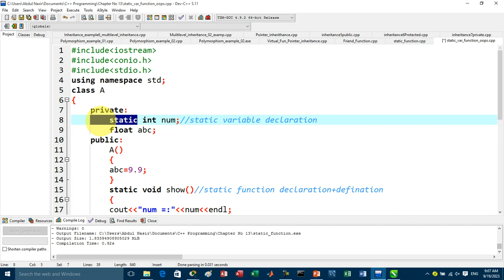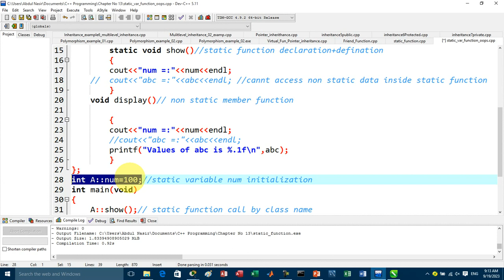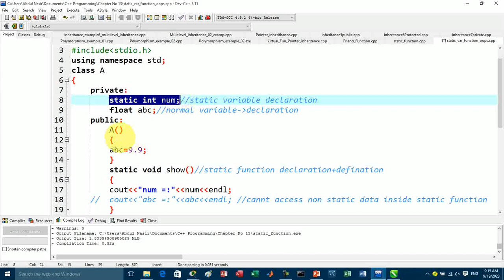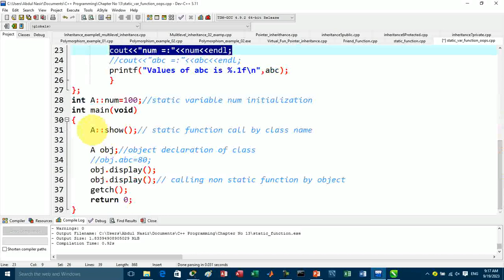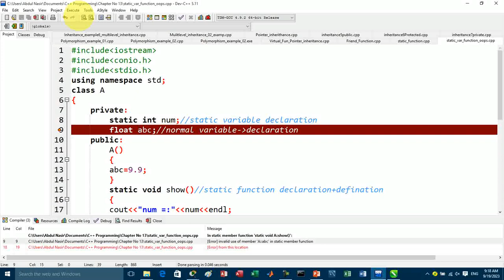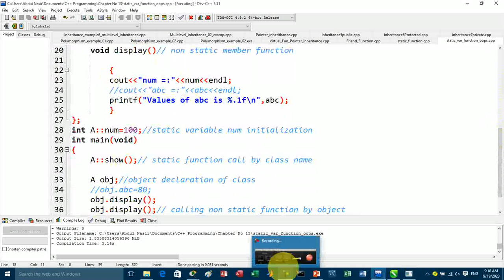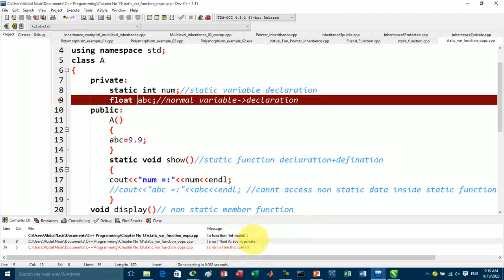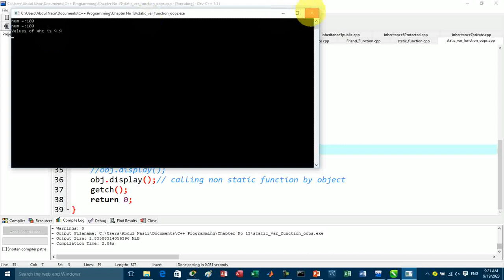Lecture-26| Exploring Static Variables and Static Function in OOPs in Pashto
in this video I have compare static Vs non static variable
also I have explain static Vs non static members function in oops